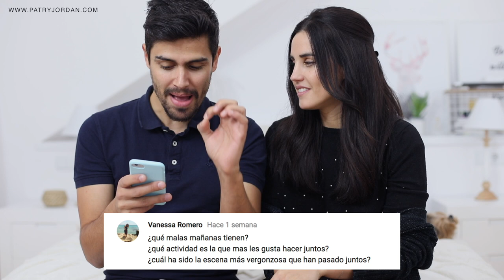¿Nos casamos? ¿Boda? Nuestra discusión | Q&A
♥ ♥ LÉEME / DESPLIÉGAME ♥ ♥

hoy os traigo el vídeo que os prometí contestando las preguntas que dejasteis en el tag del novio. Así que espero que os guste el vídeo y que sobretodo digáis en los comentario quién de los dos miente. Si Patry o Carlitos.

Os mando un beso grande y nos vemos en el siguiente vlog.
Muua!

VÍDEOS POPULARES